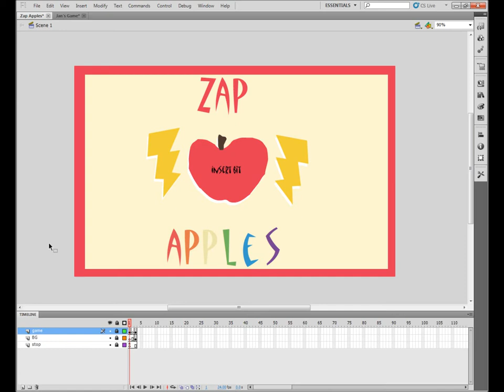Zap Apples Demo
This is what I got so far so if you want more, DONATE!